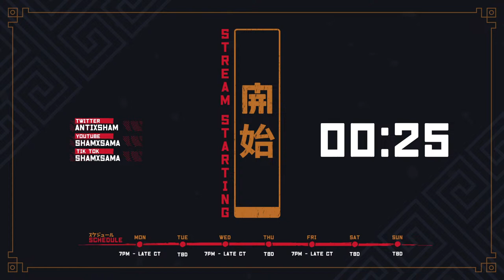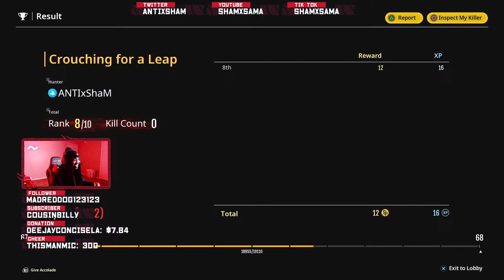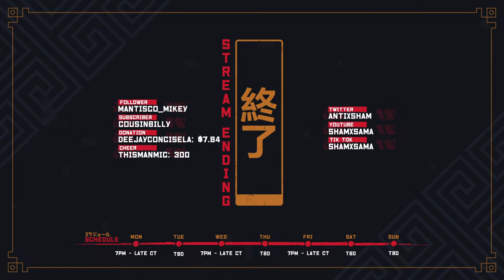TAU IS THE BEST IN THE GAME..SIMPLE | Sham Plays: HUNTERSARENALEGENDS (PS5) !sub !yt !donate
NOW THE GRIND CONTINUES! RP FIXED FOR TRIOS!!

Hunters Arena: Legends is a great new Battle Royale game that is free on PS Plus on PS4 and PS5 in August and Steam. It's a melee-focused battle royale with some mechanics from fighting games and MOBAs and it is incredible to play. It's a crazy good time!

Leave all feedback in the comments and I will respond! Can’t wait to hear what you guys think! Let’s have a conversation. Thank you for the continued support and let’s grow together. All love!

F O L L O W   M E   O N   T W I T C H
The grind on twitch has been amazing! I hope to see you during my live-streams! Follow me there.

M E R C H   S T O R E
Cop a shirt, long sleeve, or hoodie with exclusive ANTIxShaM and ANTIxCLAN merch!

M Y  P R O D U C E R S
Randy Julian also known as KingJulian504

T A B L E T   A N D   D E V I C E S
Apple iPad Pro
Apple iPad
Apple Pencil

P R O G R A M S   A N D   A P P S
Adobe Illustrator
Adobe Photoshop